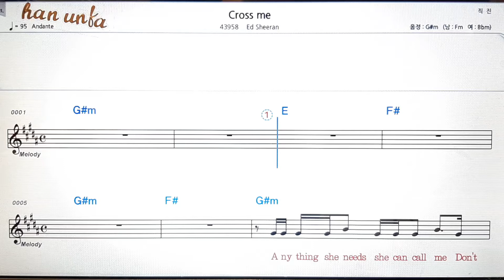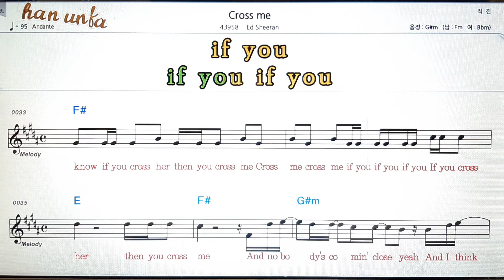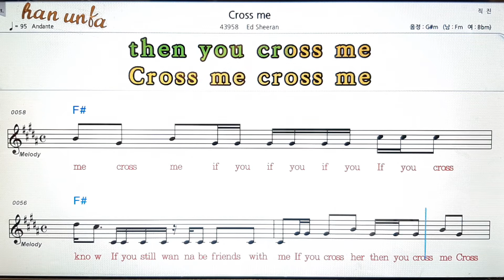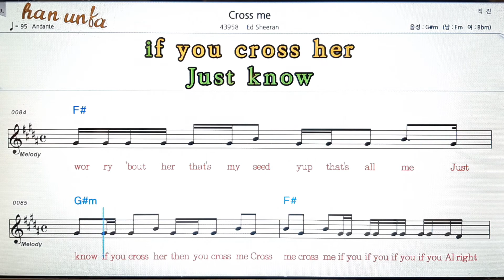Cross me/Ed Sheeran💕Karaoke*Sheet Music*Chord*MR💋노래방 반주*기타 코드 악보*가라오케